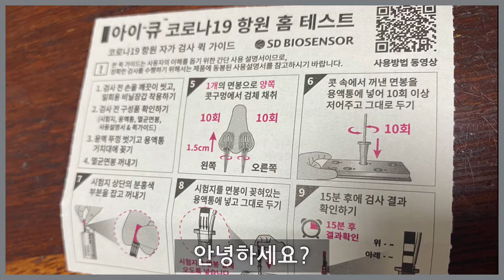에스디 바이오센서/아이큐 코로나19항원 홈테스트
학교에서 나눠주는 자가검사키트/래피젠,스탠다드아님